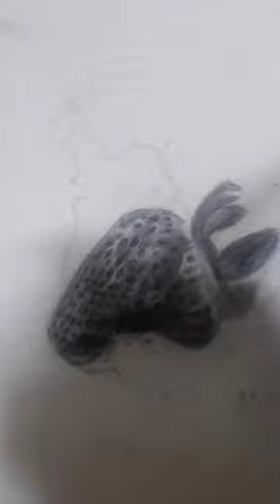🍓fraise drawing art artist sketch illustration artwork draw digital painting sketchbook